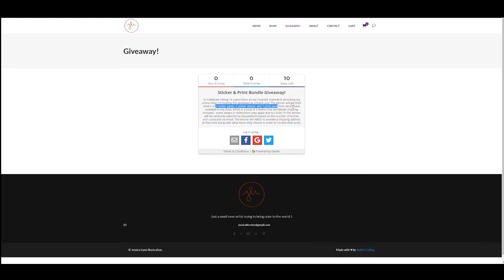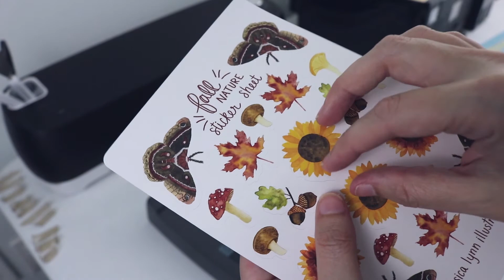Sticker & Print Bundle Giveaway! (Ends 10/24/20)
💖Thank you so much for continued support on this journey!💖